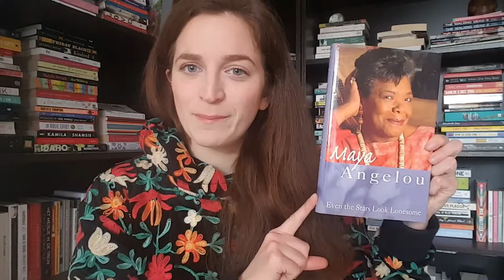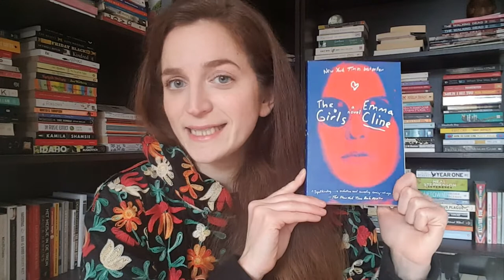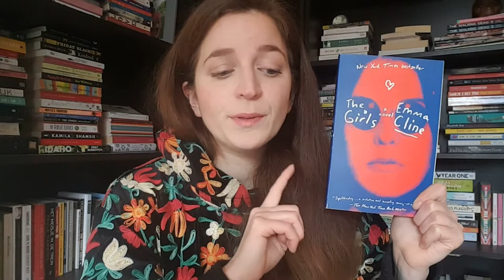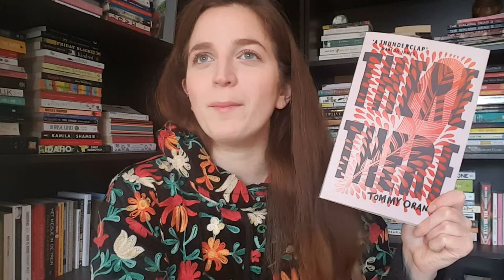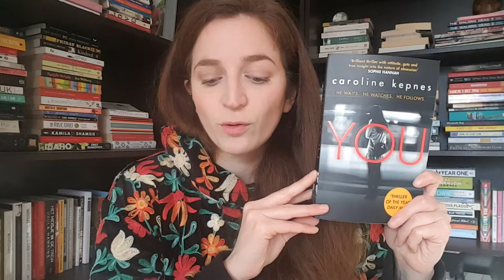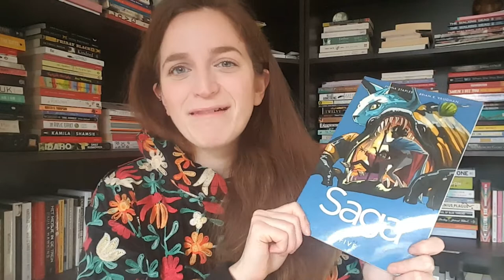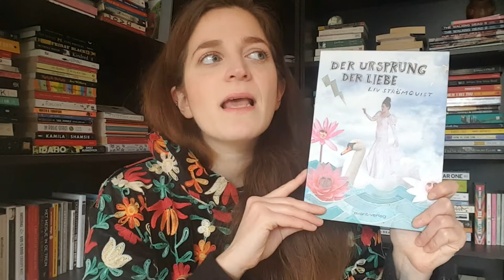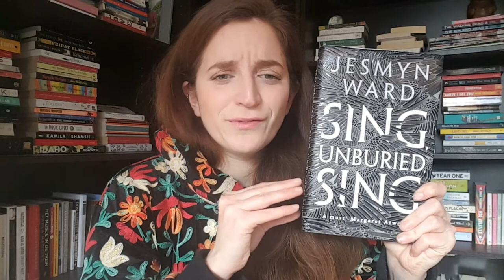What I read in February 2019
Lucky number 13! I had a good reading month in February with just a few disappointing  middle ground reads. What was your favorite book of the month?

Books read:
Even the Stars look lonesome by Maya Angelou
Saga 5 by  by Brian K. Vaughan (Writer), Fiona Staples (Artist)
Der Ursprung der Liebe by Liv Strömquist (Original title: Prins Charles känsla)
Sing, Unburied, Sing by Jesmyn Ward
The Subtle Art of not giving a F*CK by Mark Manson
Girls of Paper and Fire by Natasha Ngan
The One Who's Not The One by Keris Stainton
Four Day Fling by Emma Hart
Spring Me Ahead by Jess Vonn (Love by the Seasons #3)